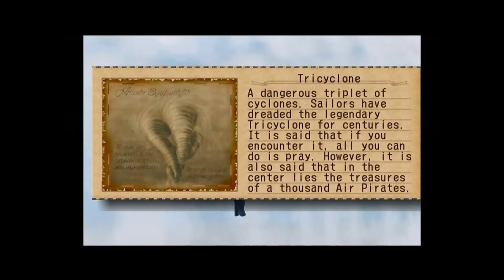Let's Play Skies of Arcadia - Episode 20: North Ocean Discoveries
No snappy title this time. Couldn't come up with a good pun. Anywho, this is the North Ocean, and these are the discoveries. Mind the bounty.